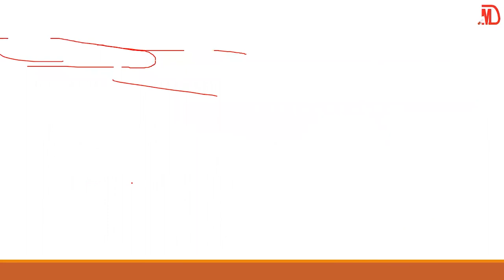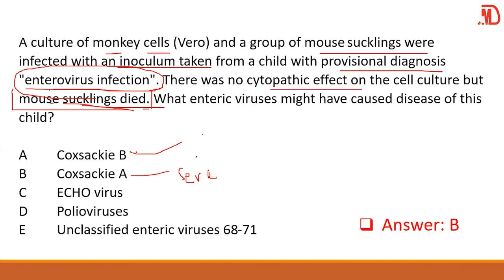Krok 1 Base | Microbiology | Q and A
This is a Krok 1  Base Microbiology tutorial where brief explanation to the questions and answers will be given. In addition to this, clues and tips will be underlined making it easier for you to remember.  This Krok 1  base material is not in its entirety but a background information to help you in your preparation towards your Krok 1 examination.

We release New Educational and Motivational Videos at least Twice a Week!

Channel website for more tutorials and Pre-Krok 2 exams: medentweb.com

Speaker:
DR. ANDREWS BAHA

Our purpose, when making motivational or educational videos, is not to steal other people's videos, but to make quality educational motivational video versions and share these with our viewers.

The video clips have been re-purposed with the intent of educating and inspiring others.